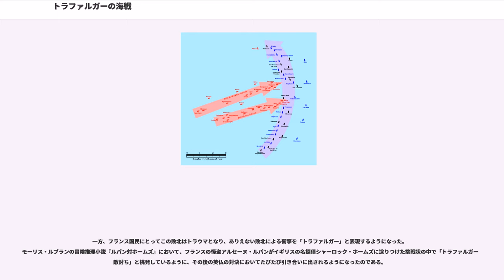トラファルガーの海戦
トラファルガーの海戦（、）は、1805年10月21日に、スペインのトラファルガー岬の沖で行なわれた海戦。ナポレオン戦争における最大の海戦で、イギリスはこの海戦の勝利により、ナポレオン1世の英本土上陸の野望を粉砕した。

ネルソンが戦闘に先立ち、麾下の艦隊に送った「英国は各員がその義務を尽くすことを期待する」は今日でも名文句として知られる。

しかし、陸上においてはアウステルリッツの戦いでフランスが他のヨーロッパ諸国軍を破るなど依然として優勢で、自国本土は守り切ったが、大陸での戦争自体にすぐさま大勢を及ぼすことはなかった。

1805年、ヨーロッパ大陸は皇帝ナポレオン率いるフランス帝国の支配下に置かれていたが、海上の支配権はイギリスのもとにあった。イギリスは海上封鎖を行ってフランスの海軍力を抑止し、イギリス本土侵攻を防いでいた。

ナポレオンはこの状況を打破すべく、ナポレオンのイギリス遠征軍による対英上陸作戦を援護すべく封鎖を突破することを命令。フランスとスペイン（当時、ナポレオンの支配下にあった）の連合艦隊を編成し、海上封鎖を突破し、ブーローニュの港に集結させた35万と号した侵攻軍（実際には15万人程度）と総勢2500隻の舟艇（平底の輸送船）によるイギリス本土上陸を援護することを命じた。

ナポレオンの立案した計画では、イギリス海軍の海上封鎖によって封鎖されている各地の根拠地――ブレスト、ツーロン、ロシュフォール、フェロルの各港から艦隊を出撃させて封鎖を突破、ブレスト艦隊がアイルランド方面でイギリス海軍をひきつけ分散させている間に、他港の艦隊を合同させて輸送舟艇群の護衛にあたる事になっていた。しかしこの計画は主力と陽動のタイミングを合わせなければ成功は望めないが、風任せの帆走軍艦と天候の変化（特に高波）に弱い平底の輸送船ではそのタイミングの精確な予測が出来るわけがなかった。

一方イギリスは海軍卿セント・ヴィンセント伯爵ジョン・ジャーヴィスの指揮の元フランスの主要港湾の全てに封鎖船を配置していた。ただしこの時点ではフランス側の作戦計画は察知できてはいなかった。地中海艦隊司令長官であるホレーショ・ネルソンの艦隊はツーロン沖で封鎖に当たっていた。

フランス艦隊の作戦計画は変更を余儀なくされる。ツーロン艦隊司令長官ラトゥーシュ・トレヴィル（）が病死したためである。これにより、元は陽動だったブレスト艦隊によるアイルランド方面侵攻を主作戦のひとつとし、イングランド侵攻と同時に実行することとした。新たな陽動作戦としてツーロンとロシュフォールの艦隊を西インド諸島へと送ることでイギリス海軍を分散させることになった。

トレヴィルの後任となったヴィルヌーヴ提督は1805年1月にネルソンの目をくらませる為荒天を突いてツーロンを出撃したが、この荒天で戦列艦3隻が航行不能となったため作戦を中断した。このためにナポレオンは再び計画を変更した。それはアイルランド侵攻を取りやめ、ブレスト・ツーロン・ロシュフォールの艦隊に加えて更にカディスからスペイン艦隊を出撃させ、その全てを一度西インド諸島で合流させてからイギリス海峡に突入する、というものだった。以下の経緯はフィニステレ岬の海戦項の戦略的背景の条に詳しいので割愛する。

フィニステレ岬の海戦から撤退したヴィルヌーヴはスペイン領カディスに入り艦隊の整備に当たっていた。なおこの間にナポレオンはイングランド侵攻中止を決断、9月3日にブーローニュの陣を引き払い一度パリに帰還している。ナポレオンは続いてオーストリアへの攻撃を準備していたが、この支援作戦としてカディスのフランス･スペイン連合艦隊にナポリ攻撃命令を下した。この命令を受け、ヴィルヌーヴは9月19日から20日にかけてカディスを出撃した。そのヴィルヌーヴ艦隊をカディス沖で監視していたのがネルソン率いるイギリス地中海艦隊であった。

ネルソン提督のイギリス艦隊は「ヴィクトリー」を旗艦とする27隻。ピエール・ヴィルヌーヴ率いるフランス・スペイン連合艦隊は「ビューサントル」を旗艦とする33隻であった。ネルソン提督は敵の隊列を分断するため2列の縦隊で突っ込むネルソン・タッチという戦法を使った。ヴィルヌーヴも多縦列による分断作戦を予測しており、訓示を受けた連合艦隊の艦長の中にはマストに多数の狙撃兵を配置して接近戦に備える者もあった。

連合艦隊は数で勝っていた...